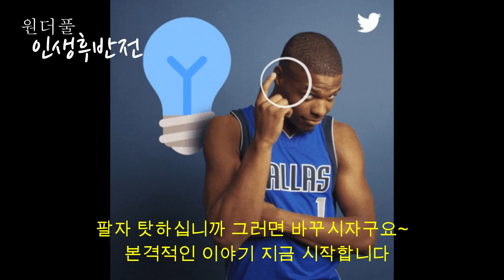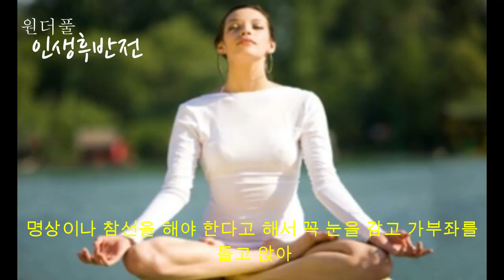[ENG SUB] 사주는 못 바꿔도 팔자는 바꿀 수 있다! 팔자 고쳐 살자! - 원더풀 인생후반전